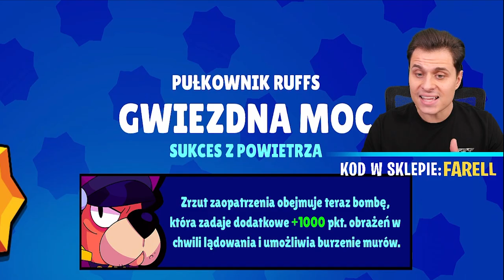RONNIN RUFFS na MAX POZIOMIE! ( jest OP! ) Brawl Stars